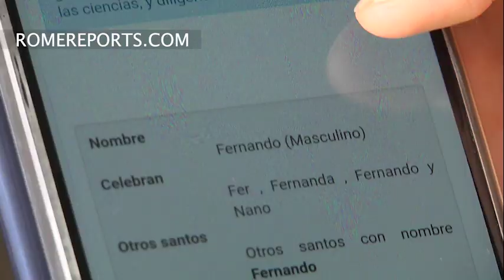App to help you remember your friends' saint's day